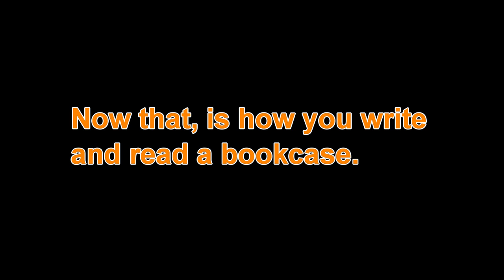TeamCSL - IOBookcase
How to write and read a bookcase with the IOBookcase plugin.